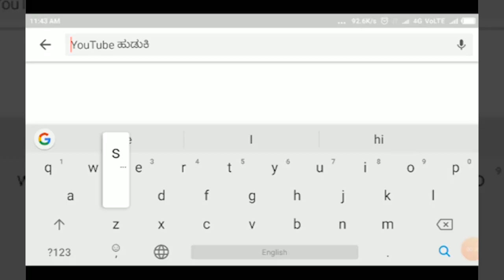GOKAK - ಬಂಡಾಯ ಬೇಡ ಅಶೋಕ..!! ಕಾಂಗ್ರೆಸ್ ನಾಯಕರಿಂದ ಮನವೊಲಿಸುವ ಕಸರತ್ತು.||SATYAM TV KANNADA